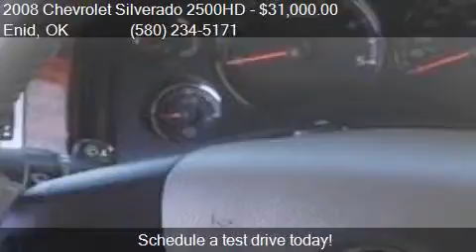2008 Chevrolet Silverado 2500HD LTZ for sale in Enid, OK 737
This 2008 Chevrolet Silverado 2500HD LTZ is for sale in Enid, OK 73703 at Northcutt Chevrolet Buick.

Engine: 6.6L V8
Transmission: Automatic 6-Speed
Color: Dark Cherry Metallic
Mileage: 97928
Contact Northcutt Chevrolet Buick 3201 W OWEN K GARRIOTT RD Enid, OK 73703 to test drive this 2008 Chevrolet Silverado 2500HD LTZ today.